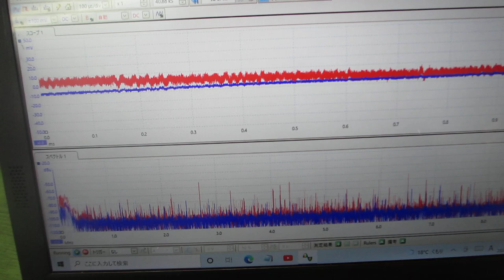超音波とファインバブルを利用した「めっき処理」技術（超音波システム研究所）